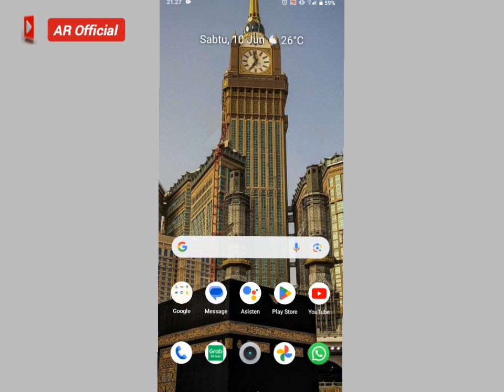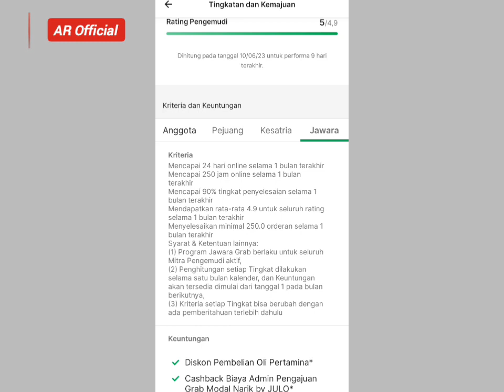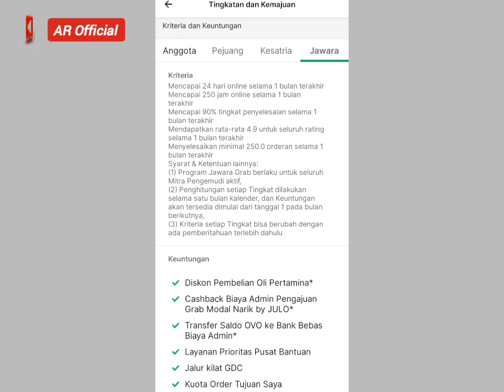Grab anyep l skema grab ancur riset by AR